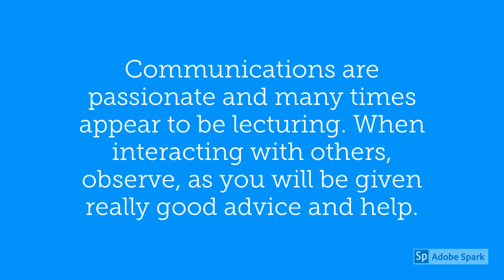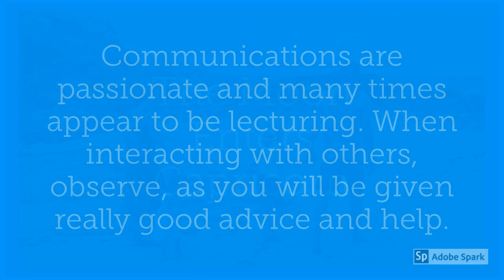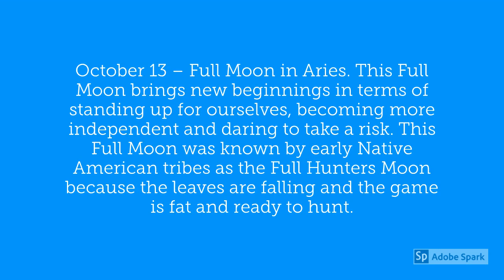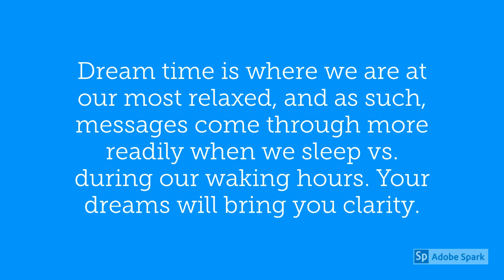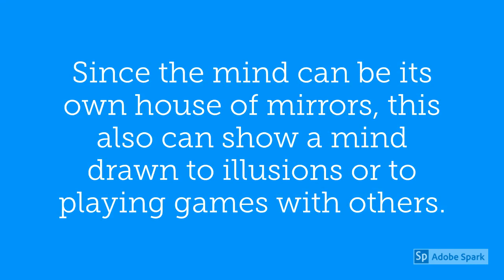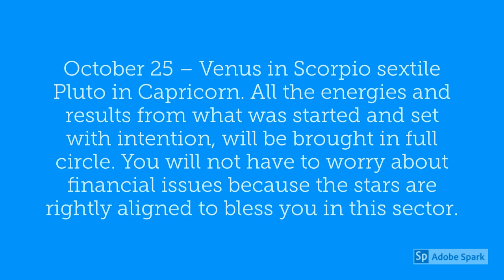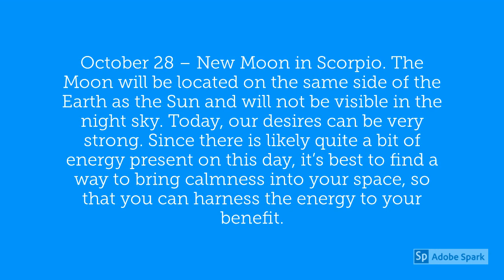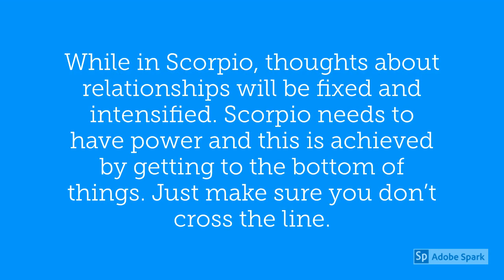Aries October 2019 Horoscope